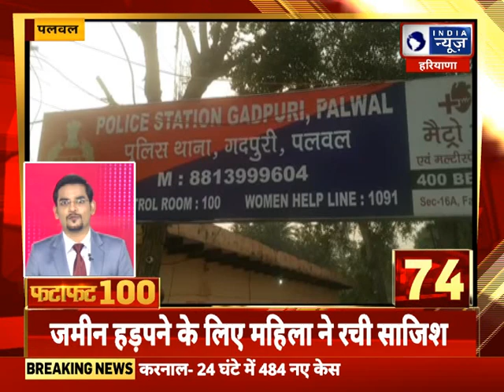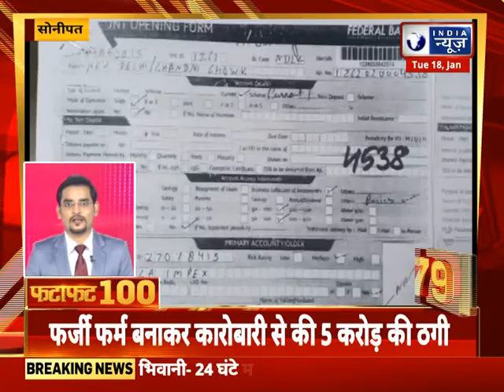Fatafat Superfast 100 News: हरियाणा में आज की 100 बड़ी खबरें | India News Haryana